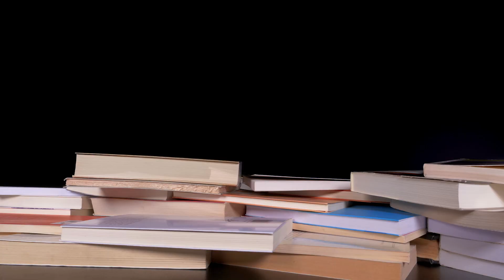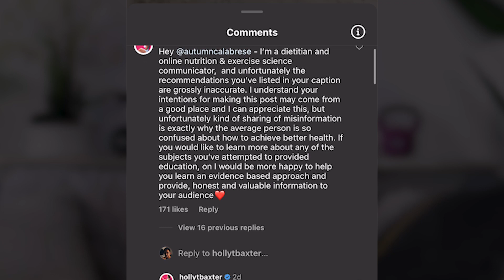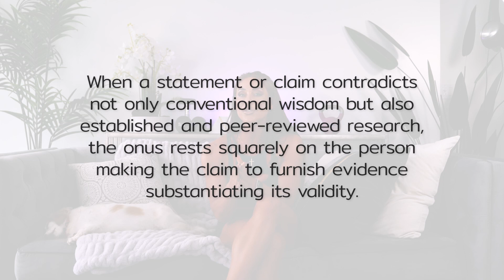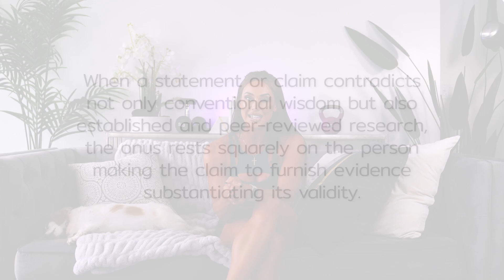Why Evidence Matters in Fitness | The Dark Side of Influencer Advice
In this video, we dive deep into the critical importance of evidence-based information in the fitness industry. As we explore why evidence matters, you'll discover the dark side of influencer advice and why seeking evidence is imperative. Join me in this enlightening discussion!

M.S. Dietetics